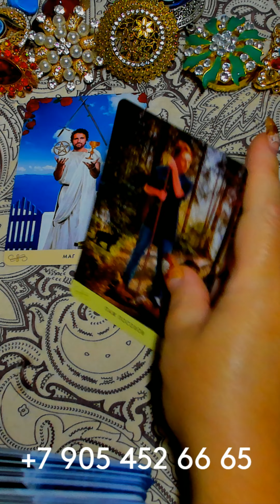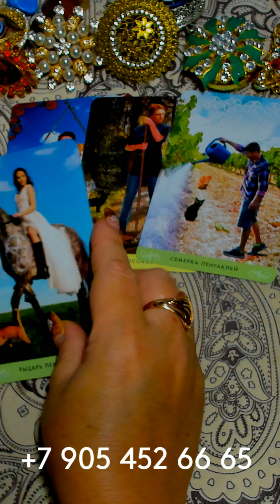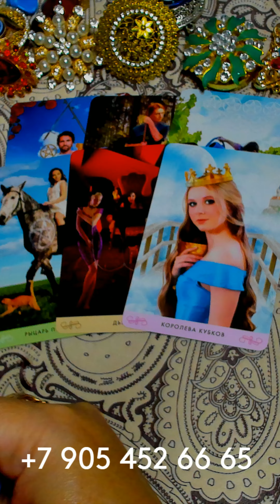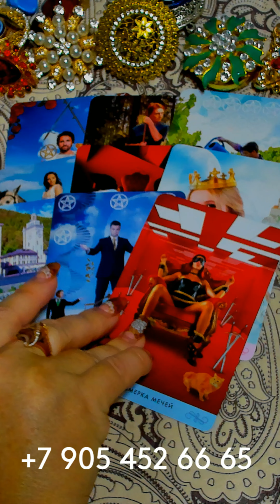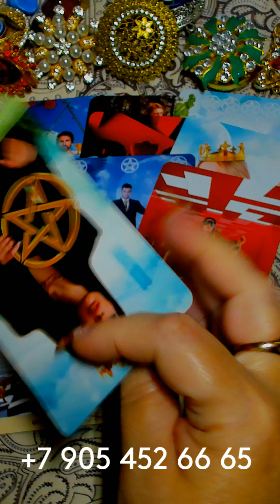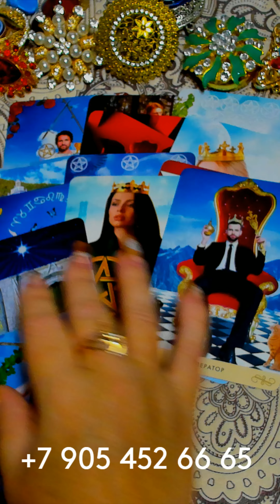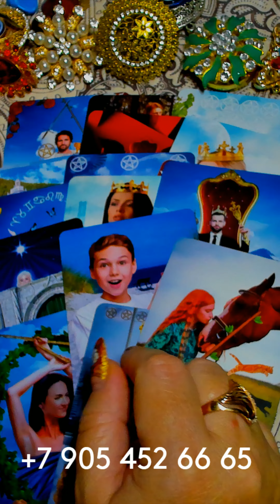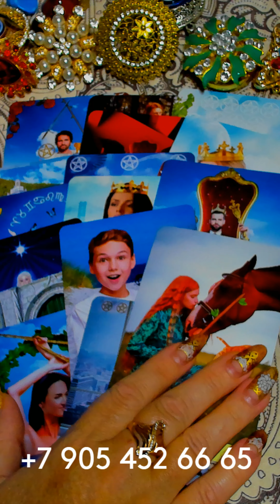😲💕🔮 СОВЕРШЕННО СЛУЧАЙНО? 3 Неожиданных Встречи, Повлияют На Вашу Жизнь? таро тайны сегодня